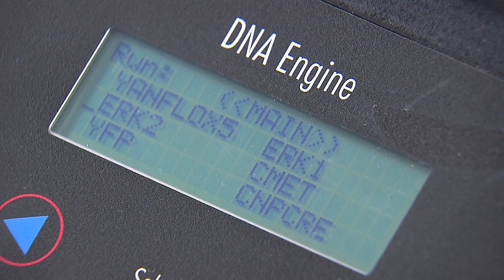New Study Tests Possible Treatment for MS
Ground-breaking research at Case Western Reserve University has led to a new clinical trial of an experimental treatment for multiple sclerosis.    A team of researchers from Case Western Reserve,  Cleveland Clinic and University Hospitals Seidman Cancer Center  have come together to test the feasibility and safety of using the body's own stem cells to treat MS.